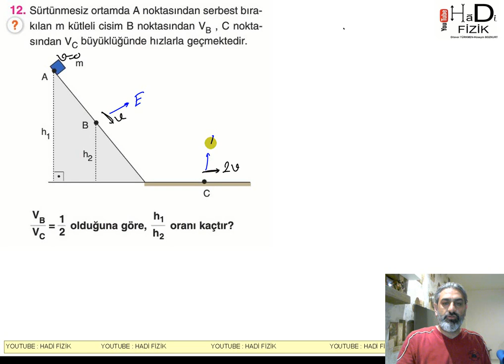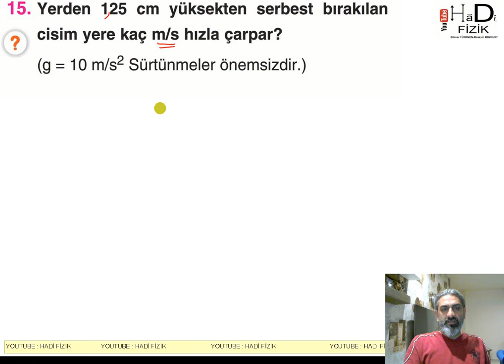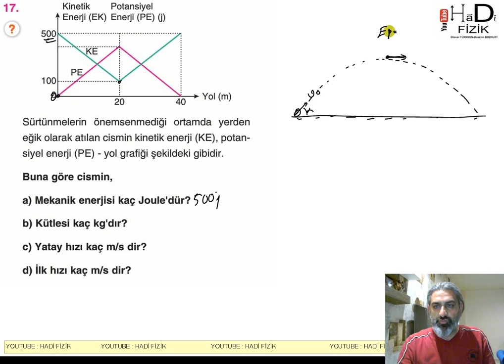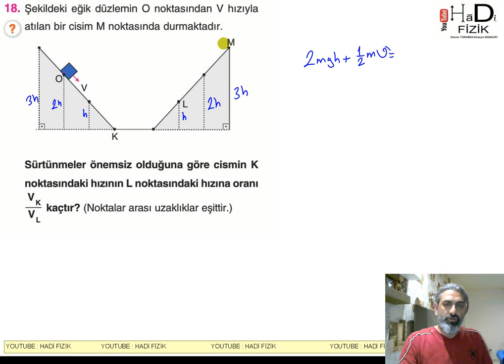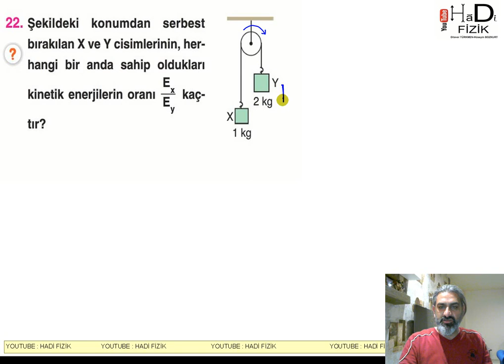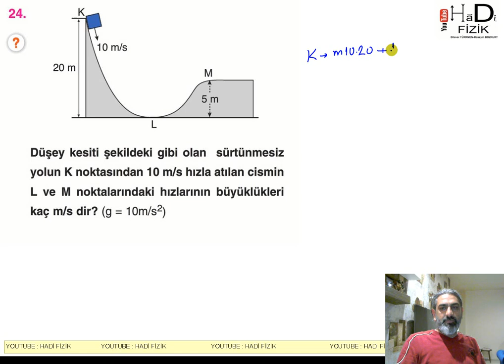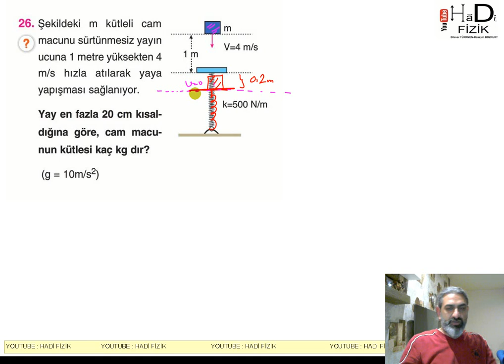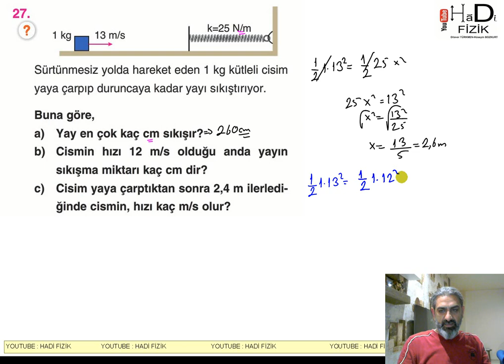11.SINIF İŞ-ENERJİ -6